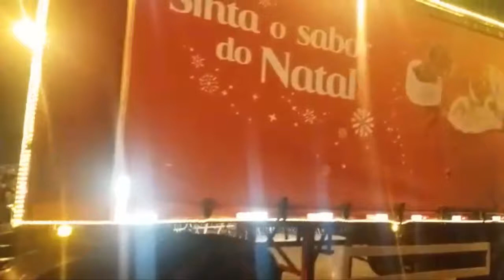CARAVANA DO PAPAI NOEL | Parque do Ibirapuera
Julia Rutter esperando o Papai Noel chegar na caravana da Coca Cola, o natal vem chegando.
Estávamos esperando próximo a Árvore de Natal do Ibirapuera,  neste vídeo mostrei um pouco da arvore de natal que possui 58 metros de altura, no próximo vídeo mostro a arvore de natal da cidade de São Paulo